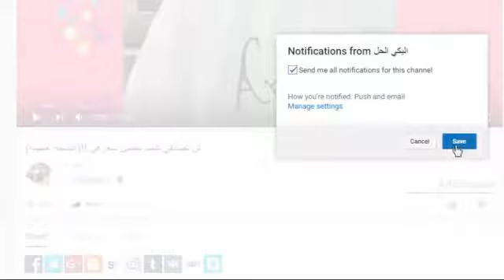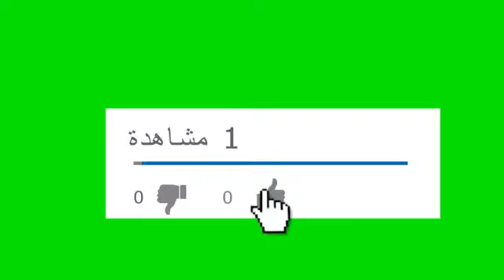اي شيء. روعه😍